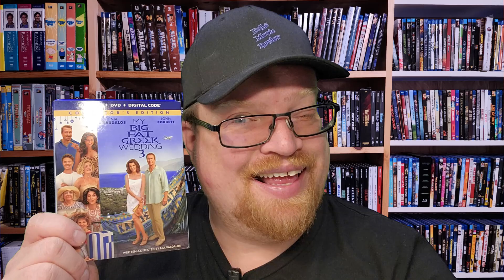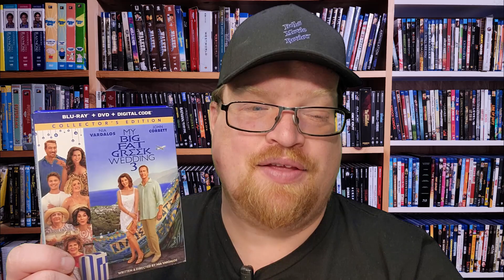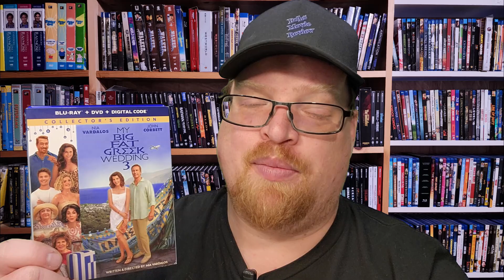My Big Fat Greek Wedding 3 Review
My Big Fat Greek Wedding 3 was sent to me for review by @UniversalPictures
GOALS

Title: My Big Fat Greek Wedding 3
Blu Ray at Amazon
DVD at Amazon
Digital at Amazon
Year of Production: 2023
Studio: Universal Pictures
Genres: Comedy, Drama, Romance
Rated: PG-13
Run-time: 1H 32M
User Rating: 5.2/10
Director: Nia Vardalos
Stars: Nia Vardalos, John Corbett, Louis Mandylor, Elena Kampouris, Lainie Kazan, Andrea Martin, Maria Vacratsis, Gia Carides

Storage
M.2 NVMe SSD